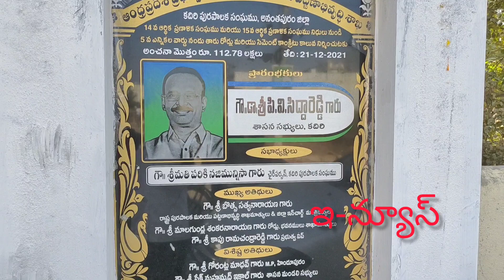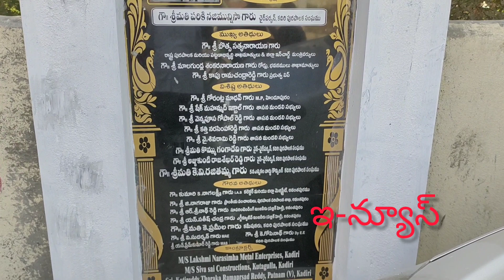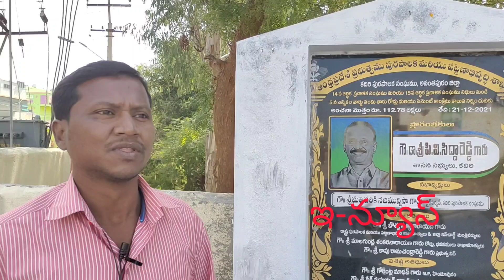కదిరి అడపాల వీధి 5 వ వార్డు లో సుందరమైన బిటి రోడ్లు కౌన్సిలర్ రజిత మ్మ 23.12.2021